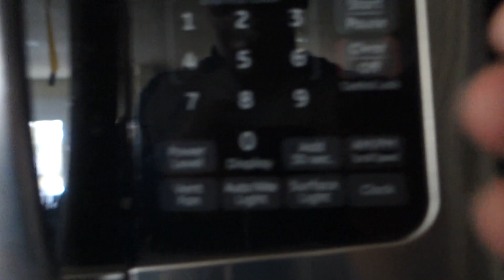720lbs / 327kgs Deadlift Pr!! | Sawyer Klatt | Powerlifting Motivation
Had a heavy single on dead’s and this happened😱⁉️